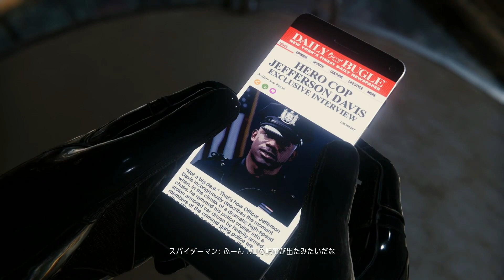#8【PS4】ゴミを漁るアパート追い出され男！！！【スパイダーマン】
Marvel's SPIDER-MAN オフィシャルサイト

一部BGMはTEPPANさん作曲！

おすすめ

実況環境紹介
【PCスペック】
CPU『i7-6800K』
グラフィックボード『GTX1080』
メモリ『32GB』です。マウスコンピュータにてカスタムし購入。
価格は変動しているので調べてください。

【録画ソフトなど】
Xsplit（録画＆生配信）
AVerMedia 『CV 710』（家庭用ゲーム機・スマホのキャプチャー）

【使用マイク】
SENNHEISER 『E835』
オーディオインターフェースTASCAM 『US-366』使用

【所有ゲーム機】
XBOX ONE、PS4、WiiU、PC、NintendoSwitch